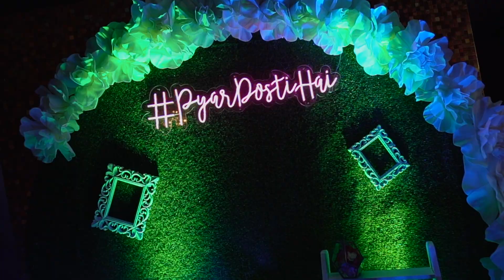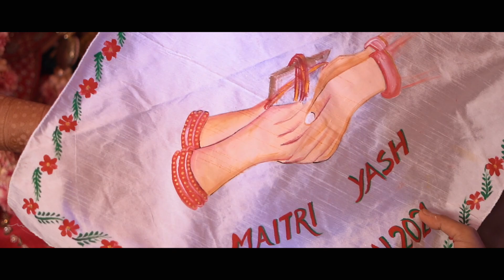Now & Forever || Yash x Maitri || Best Cinematic Wedding Teaser 2021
Here's a glimse of what Love looks like !!

Made with Pure Love || Capturing 'Love' in all frames